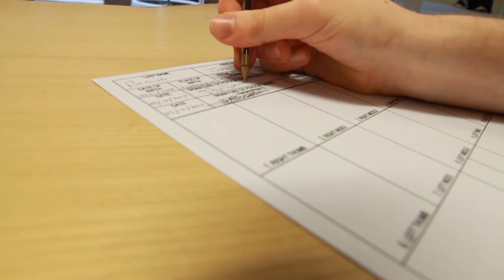I heart consent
This video was written by Nick and acted, filmed and produced by media students from UoNTV.  The video was created as part of the I *heart* consent campaign and highlights the potential consequences of being unclear about consent when engaging in sexual activity.